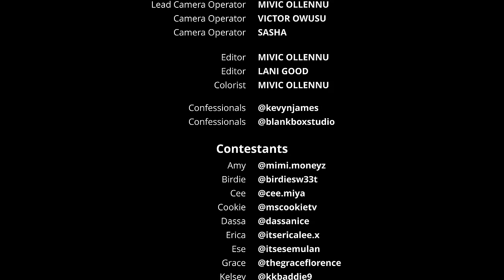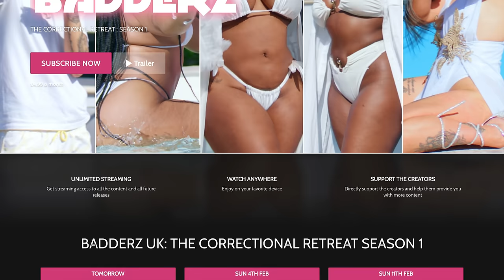Badderz UK : Episode 3 Snippet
The BADDERZ crew heads to a luxurious retreat for some relaxation and reflection.  But in true BADDERZUK fashion, tensions quickly rise!  This explosive clip from Episode 3 shows tempers flaring and peace turning into pieces.  Will they be able to find their zen, or will the retreat turn into a total meltdown? Don't miss the full episode to see the drama unfold!